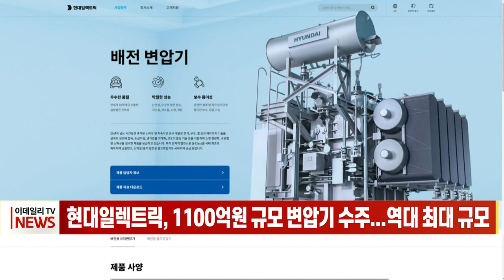현대일렉트릭, 1100억원 규모 변압기 수주... 역대 최대 규모 (20230131)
현대일렉트릭, 1100억원 규모 변압기 수주... 역대 최대 규모